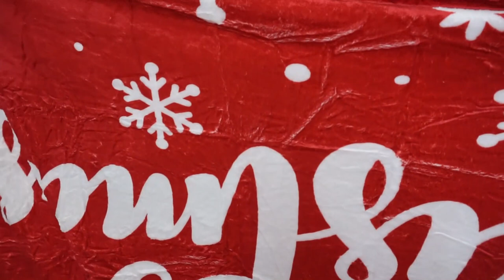HAUL SHEIN🤶Sélection pour Noël🎄{Code Promo}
CONCOURS SURPRISE DANS CETTE VIDEO: liket’r et vous abonner àma chaîne et laisser un commentaire avec le MOT BONUS que je donne dans la vidéo , le/la gagnant (e) sera contacté directement dans les commentaires